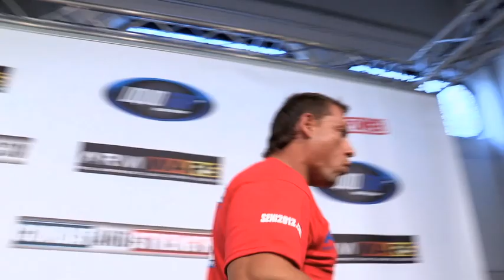Arm Wars | Arm wrestling | Kirlew UK v Lovei FRA